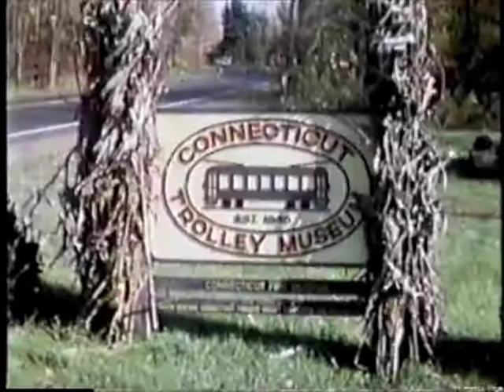Connecticut Trolley Museum 10/22/95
A visit to the Connecticut Trolley Museum at Windsor Locks, Connecticut on October 22, 1995. Transferred from silent Super 8 movie film.